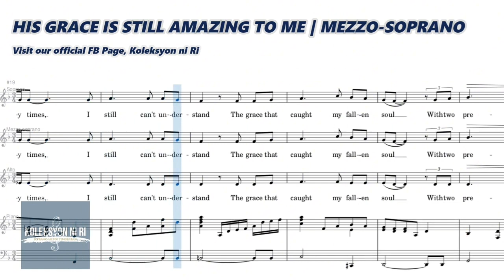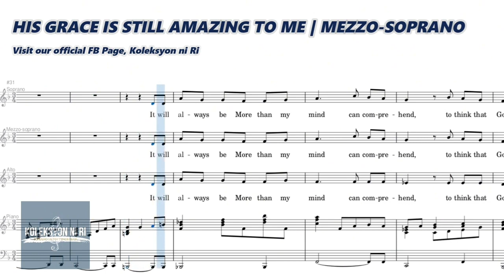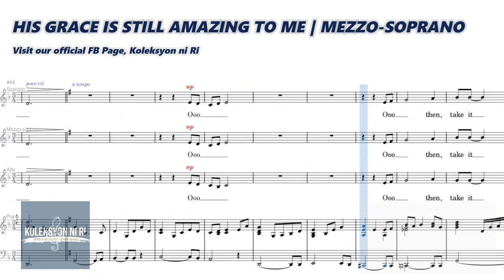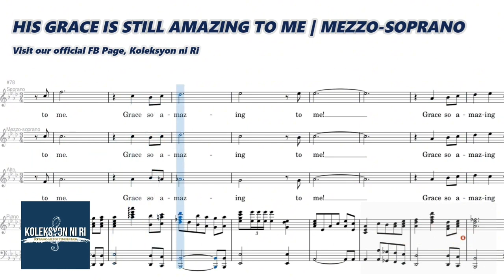His Grace Is Still Amazing to Me | Mezzo-soprano | Vocal Guide by Sis. Jeanne May Ocampo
"HIS GRACE IS STILL AMAZING TO ME"
Words and Music by Lanny Wolfe